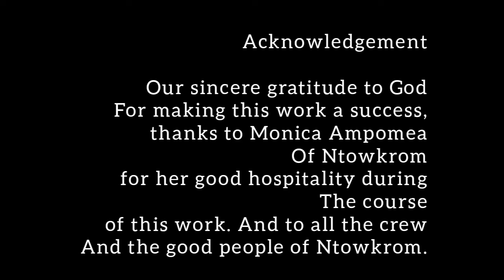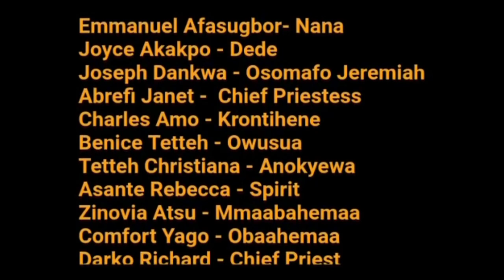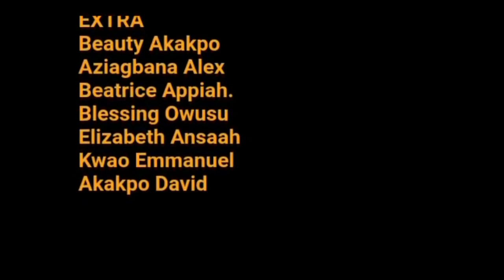GYAGADUKROM 2. RDCCtv. # David Akakpo Film Production.